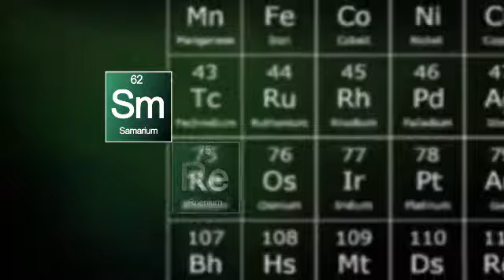Dune 84 vs Dune 21 - Who Did It Better? - Dune Movie Review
this epic film came out during my hiatus but despite how fast the hype trains move on at the speed of a goldfish's memory I still had a lot to say about the subject